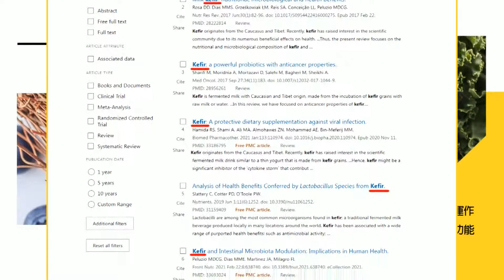【每日必看】殲16遭台鎖定 解放軍這反應｜東部戰區圍台 北部戰區也動了20240527｜辣晚報